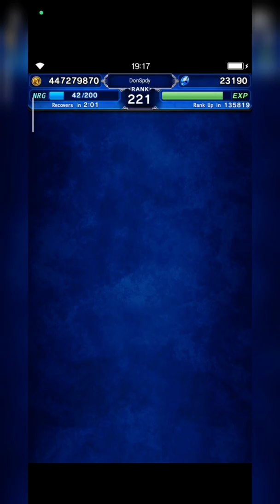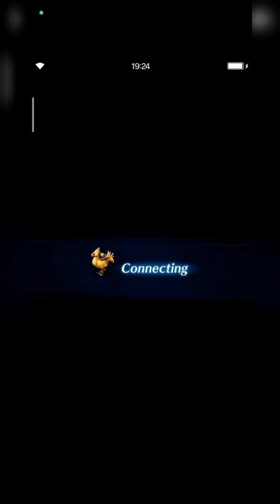Death Machine - 3TK with Solo Baran EX-2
Welcome to Death Machine trial, fams!

First of all I thank you so much to Sir David Justin for showing me his Esther build. He inspired me to try this strategy. Also thank to Sir Ian Greenberg that help me with his Esther.

I know that Baran might be not that vital here, but his fixed damage is so helpful here. So I hope you guys enjoy this battle.

Much appreciated to all of your support, fams!